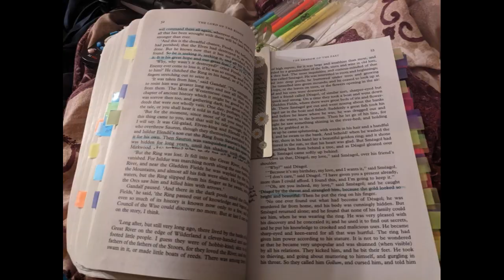The Will of the Many Review!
In this review, I talk mostly spoiler free about The Way of the Many by James Islington!

Wishlist:  Please don't feel obligated but I have it here since I have been asked.